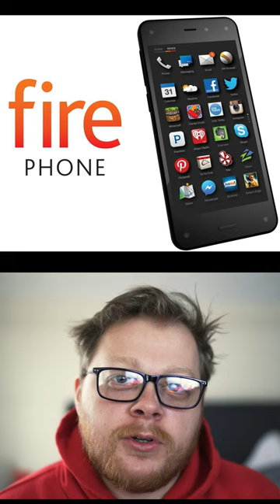5 quick tech flops